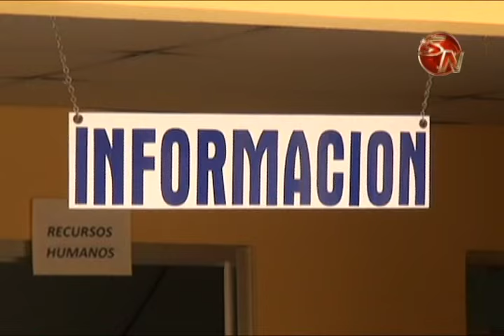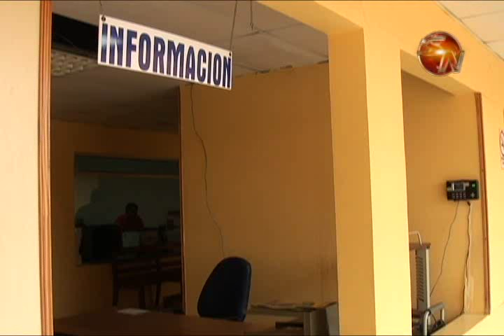MEP EN PEREZ ZELEDON RECIBE SOLICITUDES DE CENTROS DUCATIVOS PARA LA DONACION DE MADERA ENTREGADA PO